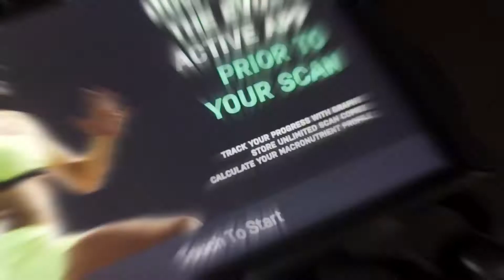ELITE BODY SCANS - WEB AD || RM PRODUCTIONS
Elite Body Scans underwent a rebrand and required a video showcasing their new interface and app integration. Previous videos they had done were shot in partner gyms, which they felt diluted their brand by association with other brands. We pitched the idea of an in-studio shoot with a black backdrop to draw attention to their process and their brand. This also gave us full control over lighting and camera movement. We employed a sleek, modern colour grade, quick, clear copy animations, and dynamic transitions to give the video a strong flow and an on-brand aesthetic.